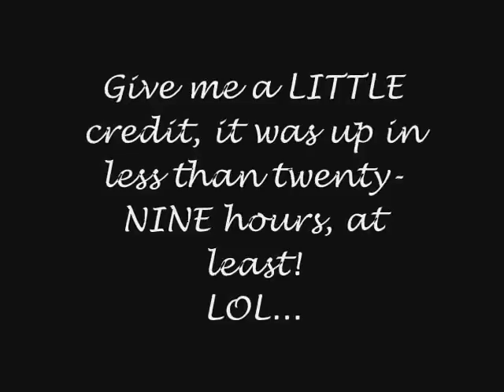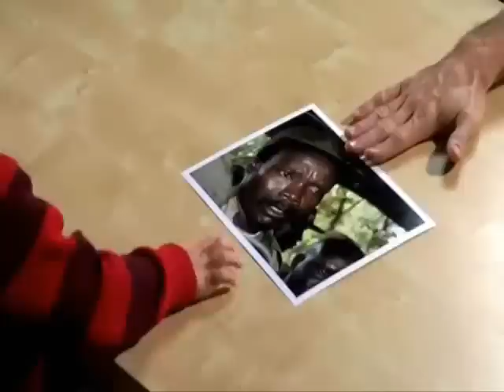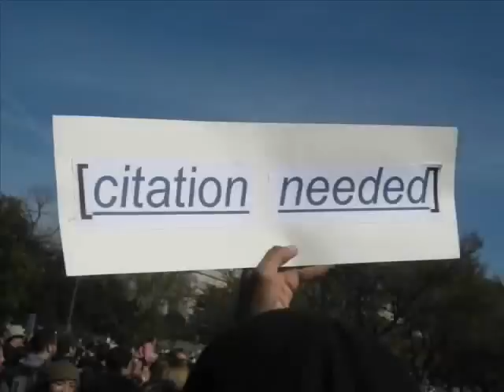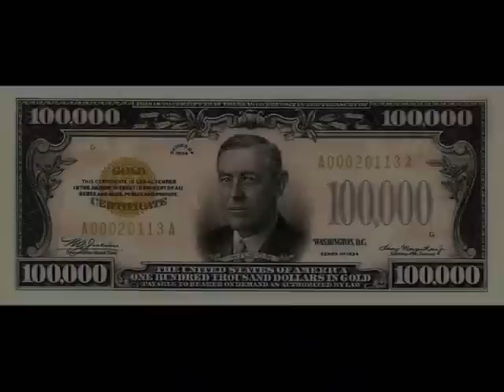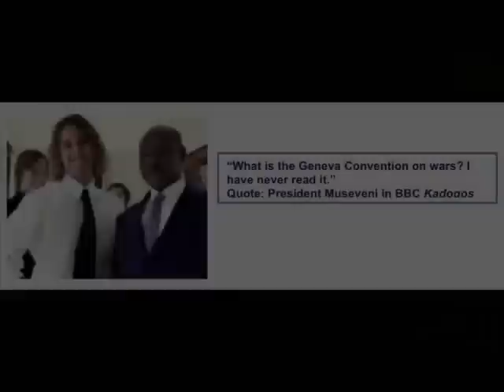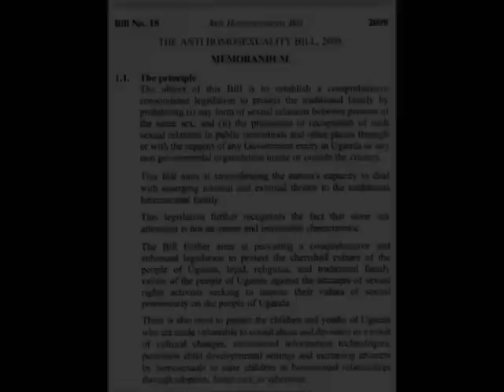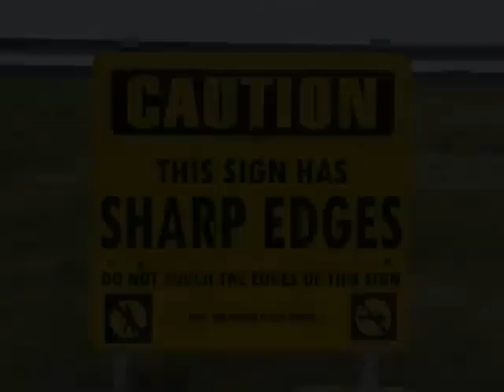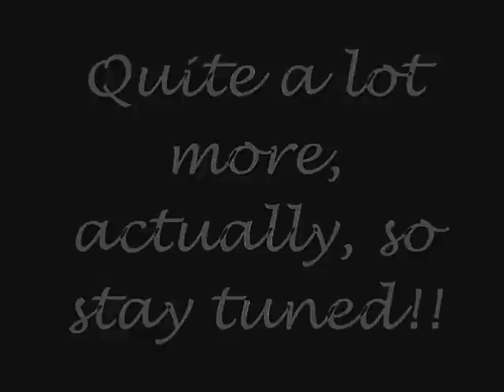The Psychology of Creationism and Faith - Episode VII- Know Well Thine Enemy (part 2) [Mirror]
Uploaded by InModiasWeTrust on Mar 16, 2012

Okay guys, here's part 2 of ??? We'll call it the appetizer portion of the meal. Enjoy!

I wanted to go ahead and post this, but I'll have references/sources for you guys soon. They are available upon request IMMEDIATELY, and I will add them to the description of each part of this episode once I have all of them (which means, once ALL parts are complete).

-Modias